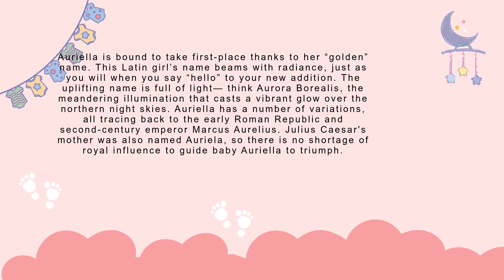Auriella baby name meaning, Origin and Popularity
Auriella baby name meaning, Auriella name meaning, Auriella name origin, Auriella baby name origin, Auriella name popularity